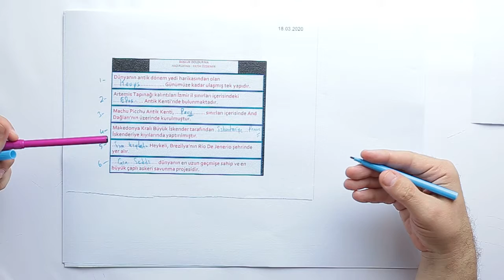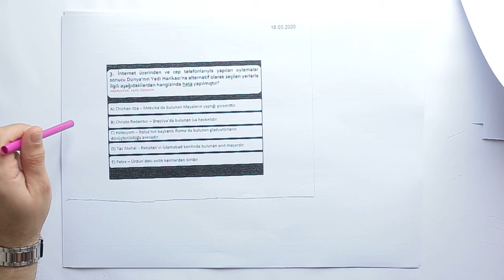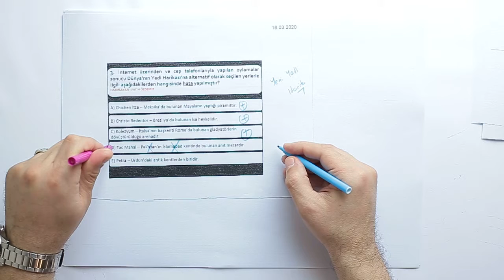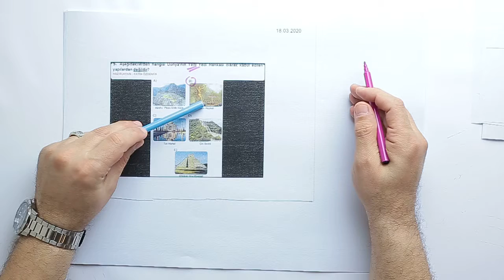2019-2020 11. Sınıf Coğrafya C10002 - Turizm | Anlatan Fatih Özdemir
GO Liseler 11. Sınıf Coğrafya C10002 - Turizm
2-KÇS (Konu Çalışma Soruları)
Anlatan: Fatih Özdemir
FAYDALI LİNKLER:
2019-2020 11.SINIF C10002 COĞRAFYA MÜFREDATI:

Program coğrafyanın alanı  gereği konulara bütünsel bir  bakış  açısı ile
hazırlanmıştır.   Konular   işlenirken   kazanımların   çerçevesinden   çok   uzaklaşmamak  kaydıyla etkileşim   hissettirilmeli,   öğrencilerde   olaylar   ile   ilgili   çok   boyutlu düşünebilme   becerisi geliştirilmelidir.  Örneğin,  volkanizmadan  söz  ederken volkanik  bir  arazide  oluşan  toprakların çok verimli olduğundan  ya da sanayi bölgelerinin  oluşumunda  coğrafi  şartların  önemi vurgulanırken siyasi  kararların da etkisinden bahsedilmelidir. Zaman zaman başka bilim dalları   ve   disiplinlerin konularından örnekler ele alınarak karşılıklı etkileşim vurgulanmalıdır.
Örneğin,  fizikçilerin  gazlar  ile  ilgili  konularının  coğrafyada  pek  çok  olayın  anahtarı  olduğu,tarihçilerin  olayların  sebep  ve  sonuçlarını  bulmada  mekâna  ait  özellikleri  de kullandıkları gibi. Ayrıca ders anlatımımda yeni yönetmeliklere gore ösym soru tarzları dikkate alınarak ders anlatımı yapılmalıdır.